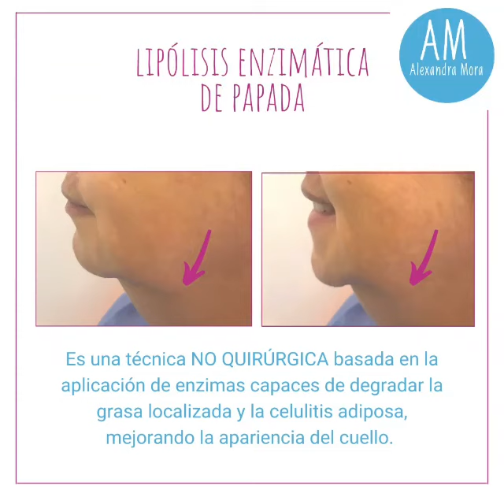Lipólisis Enzimática de Papada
Lipólisisenzimática de la PAPADA!

🐡Para muchos hombres y mujeres, la papada es un verdadero tormento!

👉🏻La Lipólisis Enzimática es un procedimiento en el cual se aplican micro inyecciones de enzimas (lipolíticas) en toda la región de la indeseable papada con el fin de romper las células de grasa al rededor del cuello, y eliminar el área conocida como « papada », reafirmando y mejorando significativamente la apariencia de la piel.

☝🏻La grasa submentoniana no sólo se acumula en personas con sobrepeso, sino también como consecuencia de la edad avanzada o la predisposición genética y no responde ni a la dieta, ni al ejercicio.

👩🏼‍⚕️El número de sesiones necesarias para obtener el resultado deseable, depende de la respuesta única de cada paciente, del grado y del tamaño de la papada. Por lo general, son necesarias entre 2 y 3 sesiones, espaciadas por 15 dias.

✔Para más información, citas y valoración:

• Dra Alexandra Mora👩🏼‍⚕
• Top Doctor Award🥇
• Otorrinolaringóloga 👃🏻
• Cirujana Plástica Facial especialista en toxina botulínica, fillers, hilos, estimuladores de colágeno y procedimientos mínimamente invasivos para rejuvenecimiento facial.

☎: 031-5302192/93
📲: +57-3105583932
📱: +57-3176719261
🎥: Dra. Alexandra Mora
🔹Fbk: Doctora Alexandra Mora / COSMEDICALS